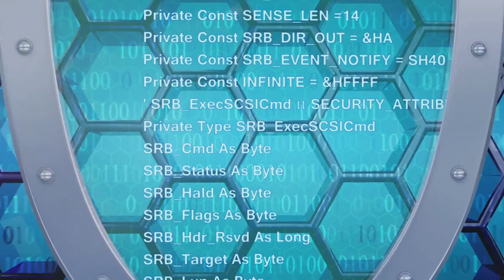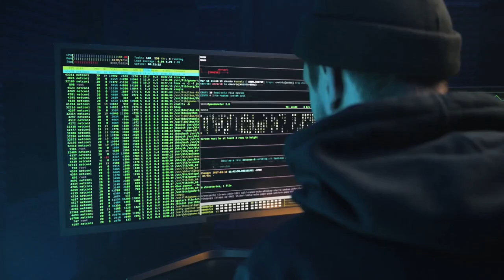Cyber Security Unveiled: Your Shield Against Cyber Attacks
In this eye-opening video, we delve into the fascinating world of Cyber Security and shed light on its crucial role in our digital lives. Join us as we demystify the often misunderstood concepts of 'Cyber News' and 'Cyber Attacks'. We'll walk you through real-life examples and provide valuable insights to help you stay one step ahead in the digital realm. Don't miss out on this must-watch video that will empower you with the knowledge to protect yourself online.